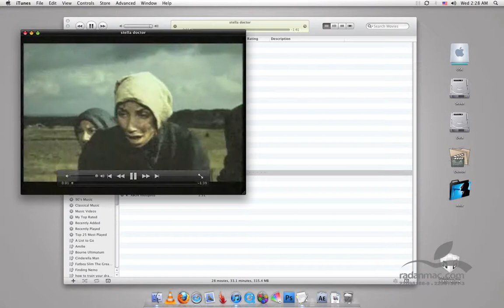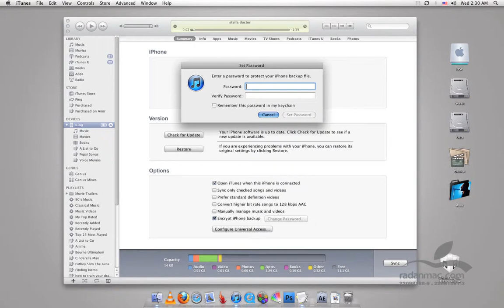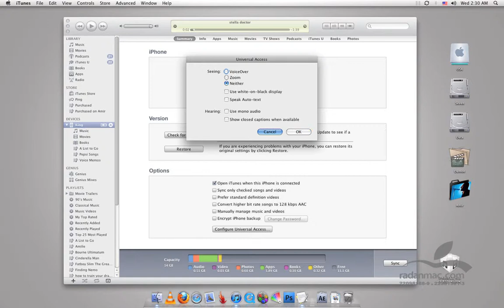3. iOS - iTunes General Settings - Persian